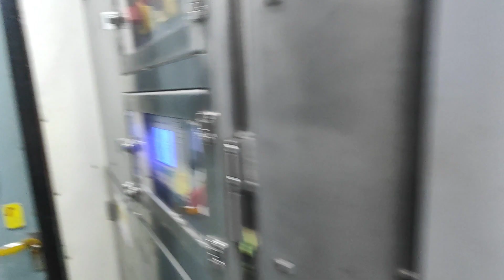12290 Nagpur Mumbai Duronto welcomed at Maharashtra's biggest junction Bhusaval